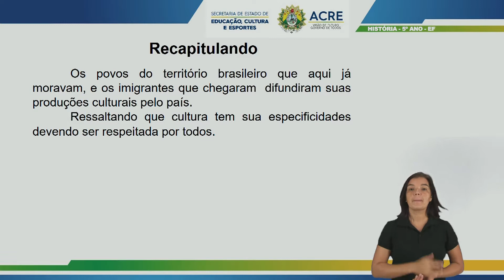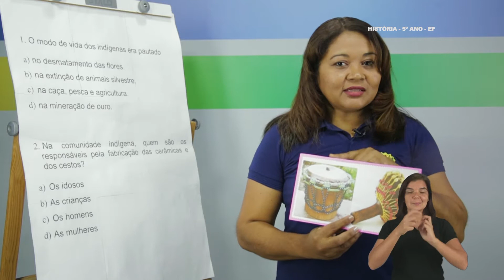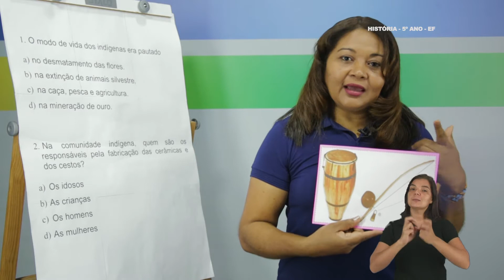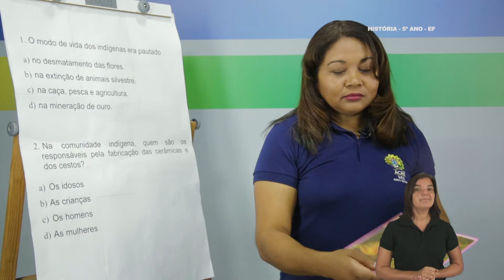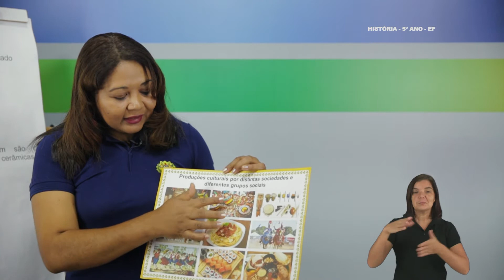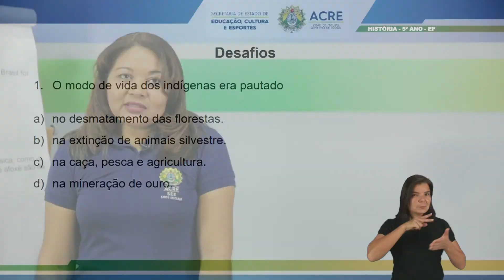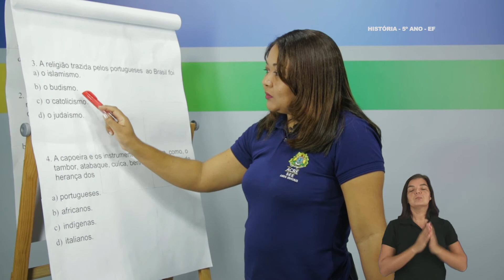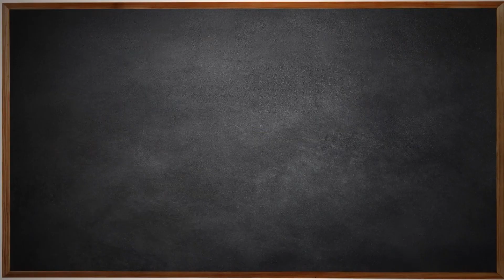5º Ano - História - Aula 09 - Produções Culturais por Distintas Sociedades - Parte 3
5º Ano do Ensino Fundamental - Anos Iniciais.
Aula 09 de História.
Tema: Produções Culturais por Distintas Sociedades - Parte 3.
Professora: Francisca.